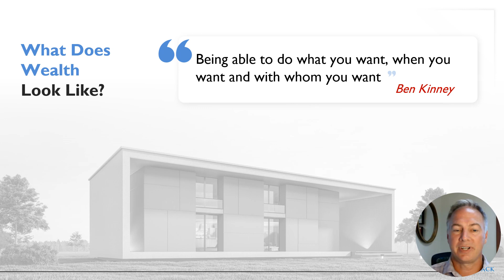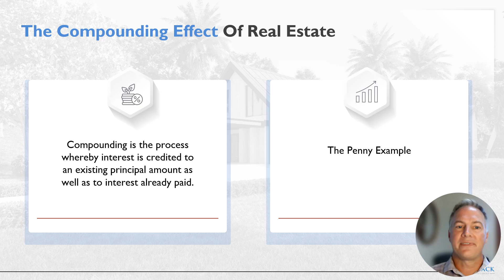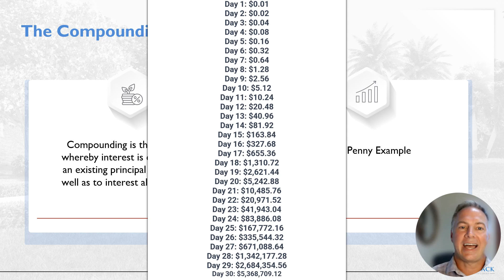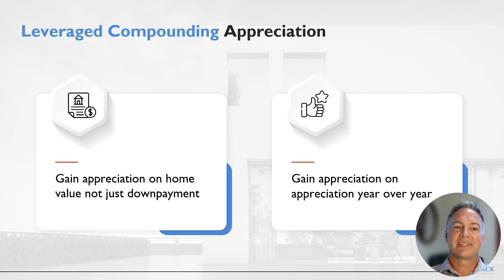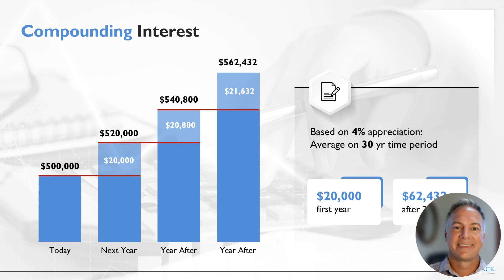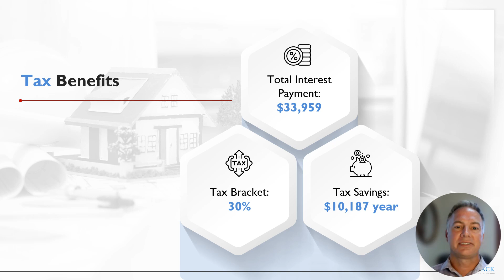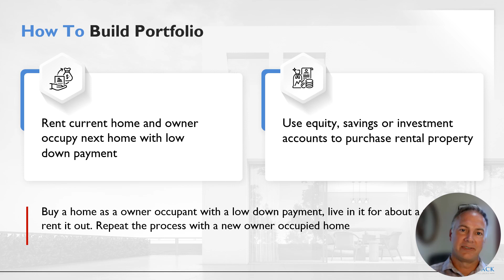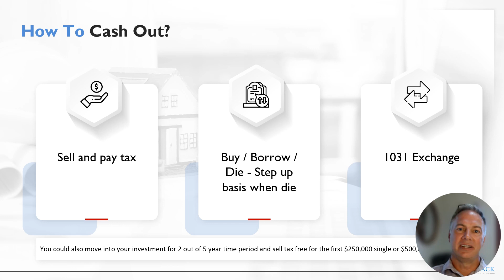Unlocking Wealth: Real Numbers - Homeownership, Real Estate Investing, and More! (18 Minutes)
Are you ready to embark on a journey to financial prosperity? 🏡 In this enlightening 18-minute video, we delve into the world of homeownership, real estate investing, building a real estate portfolio, appreciation, debt buydown, and the unique opportunities in Missoula. Plus, we'll settle the age-old debate of renting vs. owning.

🏠 **Homeownership & Real Estate Investing**: Explore the transformative power of owning real estate assets. Whether you're starting your journey as a homeowner or looking to expand your real estate portfolio, this video provides valuable insights.

📈 **Appreciation & Debt Buydown**: Witness the real numbers behind home appreciation and how every mortgage payment contributes to debt reduction. These elements can set you on the path to financial freedom.

🌆 **Missoula & Bannack Real Estate**: Discover the unique opportunities and potential in these markets. We'll shed light on the local real estate scene and how it aligns with your financial goals.

🏡 **Renting vs. Owning**: Finally, we'll tackle the age-old debate. Is renting a wise choice, or is homeownership the key to building wealth? We'll break down the pros and cons, allowing you to make an informed decision.

Don't miss this comprehensive exploration of real estate's wealth-building potential. Whether you're a first-time homebuyer, an aspiring real estate investor, or simply looking for expert insights, this 18-minute video is for you.

Stay informed and motivated on your journey to financial success.